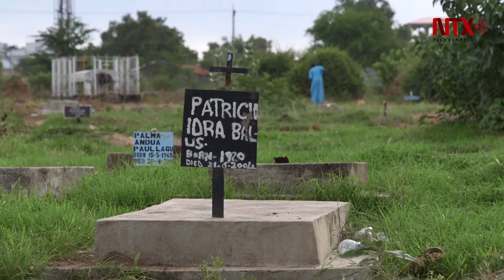Sobrevivir en un cementerio, la realidad en Sudán del Sur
En todo el país los campos de acogida están saturados y los desplazados se ven obligados a instalarse en cualquier lugar, incluso en los cementerios